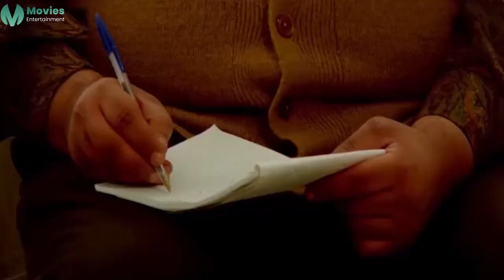ديه شكلها احلوت قوي قوي شوف عادل امام لما قابل يسرا في مجمع التحرير🤣🤣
يتوجه (أحمد) إلى مجمع التحرير ﻹستخراج الأوراق لنقل ابنه إلى مدرسة أخرى، وهناك يصطدم بالعقبات الإدارية، ويجد نفسه متورطًا فجأة في حمل سلاح، وإشهاره في وسط المواطنين، ليتخذ بعض الرهائن وينضم إليه بعض الموجودين وسرعان ما تأتي قوات الشرطة لتحاصر المكان، لتتصاعد الأحداث.